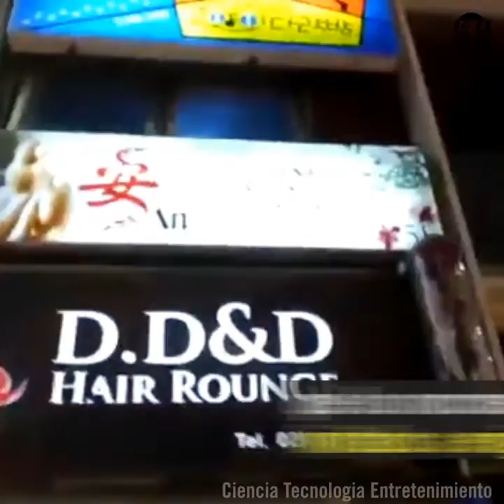COREAVSCOREA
La falta de escrúpulos ha sido una característica de las decisiones de Kim Jong-un, ¿qué reacción podríamos esperar esta vez?